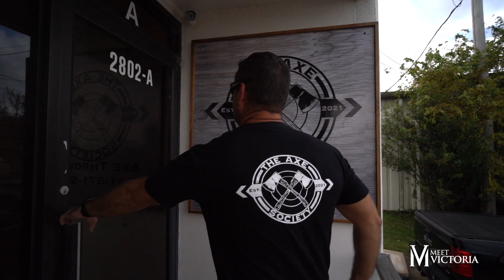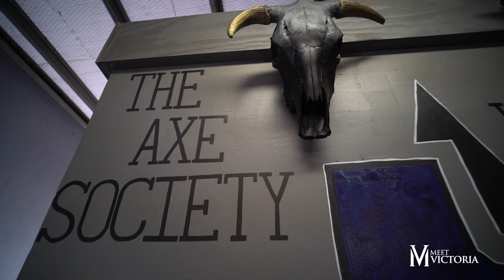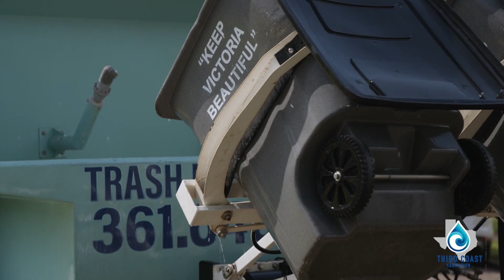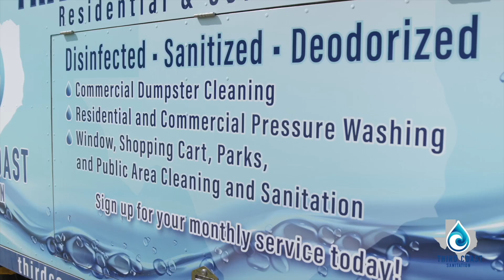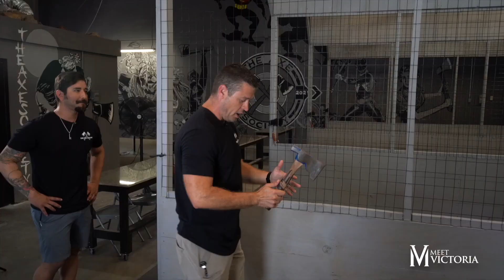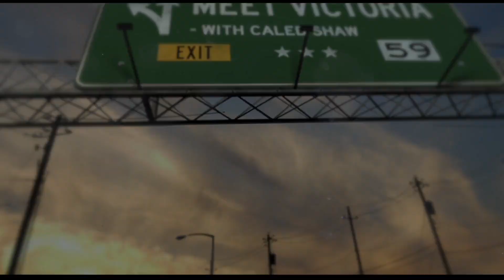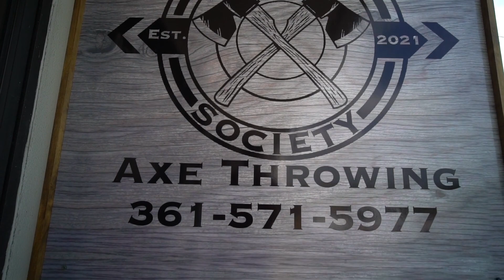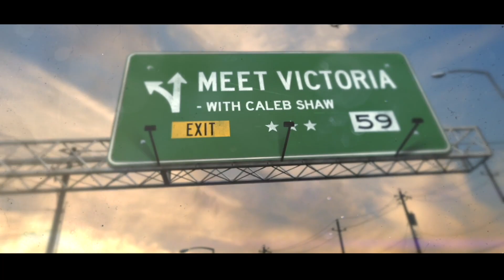Meet Victoria with Caleb Shaw: S3 E6 - The Axe Society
Ready for a something a little different? How about getting your friends together...in a cage...with axes? Welcome to The Axe Society Victoria, TX! Test your axe throwing ability and challenge your friends to a ton of fun.
We get to take a tour with owners Zachary and Jennifer T. Lopez and learn a little about the amazing murals and construction. Later it's on to the axe throwing and then a match between Zach and Caleb. Finally we get to sit down and hear from Zach and Jennifer about how it all came into existence.

Had a ton of fun and look forward to going back.